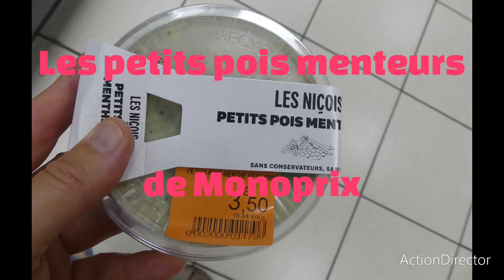Les petits pois menteurs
Tout cela prouve qu'il n'y a pas que les tilleuls qui menthent...